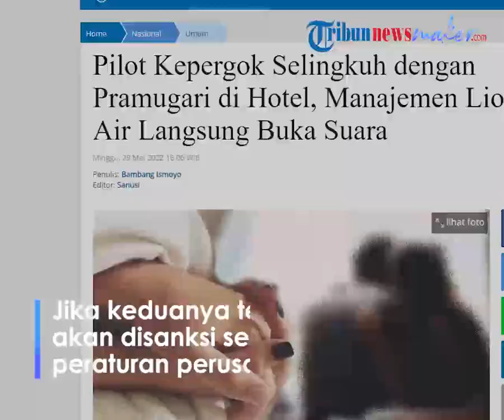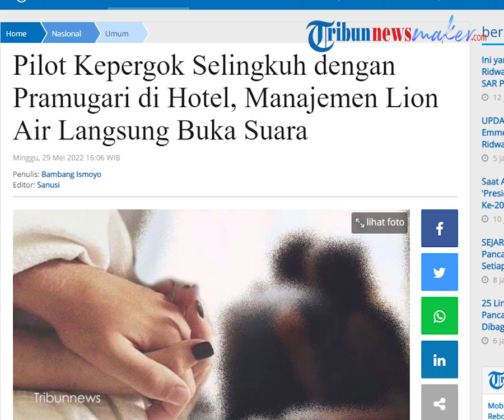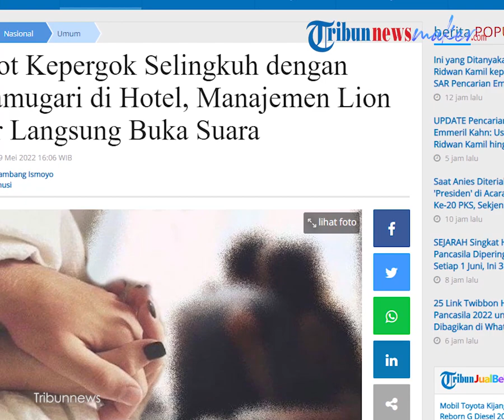Tanggapan Lion Air terkait Kasus Perselingkuhan Pilot dan Pramugarinya: Kami Tak Ikut Campur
TRIBUN-VIDEO.COM - Telah beredar luas di masyarakat sebuah video penggrebekan perselingkuhan yang diduga antara pilot dan pramugari Lion Air.

Dalam informasi yang diperoleh Tribunnews dari akun Instagram Lambe Turah, penggerebekan terjadi di salah satu hotel di Surabaya. Video tersebut diunggah pada Sabtu (28/5/2022).

Adanya perihal tersebut manajemen Lion Air langsung buka suara.

Corporate Communications Lion Air, Danang Mandala Prihantoro mengatakan, manajemen akan menindak pegawai yang melakukan pelanggaran sesuai dengan peraturan perusahaan.

"Lion Air tidak mencampuri ke ranah pribadi. Mengenai tindakan yang dilakukan dari oknum kedua belah pihak menjadi tanggungjawab keduanya, karena sudah sama-sama dewasa," ucap Danang kepada Tribunnews, Minggu (29/5/2022).

Danang melanjutkan, perusahaan sangat menghormati dan mendukung upaya penanganan dan penyidikan yang sedang dilakukan oleh pihak terkait dan berkepentingan.

Upaya-upaya penanganan yang sudah dilakukan oleh pihak terkait dan berkepentingan, diharapkan diselesaikan menurut pedoman yang berlaku.

"Lion Air meminta agar tidak melibatkan perusahaan (institusi Lion Air) yang bersifat tendensius, berdampak merugikan perusahaan," pungkas Danang mewakili manajemen.

Artikel ini telah tayang di Tribunnews.com dengan judul Pilot Kepergok Selingkuh dengan Pramugari di Hotel, Manajemen Lion Air Langsung Buka Suara,
Penulis: Bambang Ismoyo
Editor: Sanusi